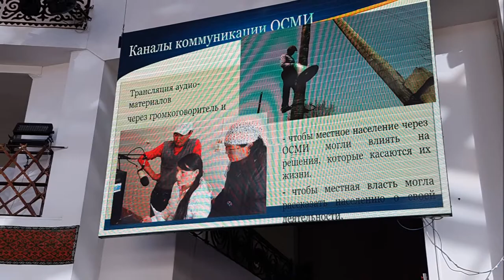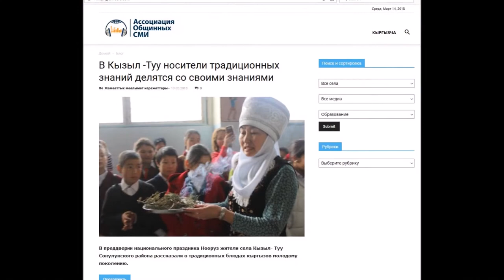Кыргызстан: роль общинных средств информации в развитии общества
Ассоциация общинных средств информации Кыргызстана при поддержке Дойче Велле Академии Фонда Фридриха Эберта, Всемирной организации общинных медиа и ЮНЕСКО Алматы - 1 ноября 2017 года провели в Бишкеке конференцию "Роль общинных средств информации в развитии общества".